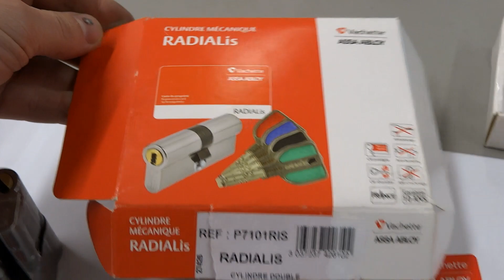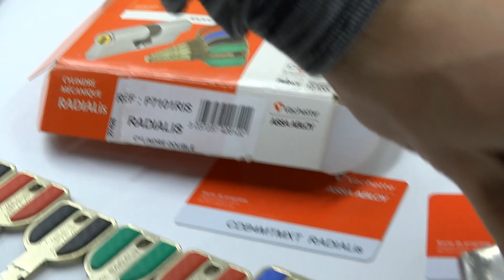Цилиндр Vachette Radial взлом замка сайт